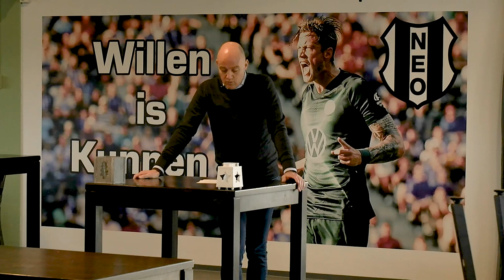Nieuwjaarstoespraak 2021 Edwin Zeevalkink, voorzitter van RKSV NEO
Voorzitter Edwin Zeevalkink spreekt zijn club digitaal toe. Helaas digitaal, want wat zou er mooier zijn geweest om 2021 te starten met de altijd gezellige nieuwjaarsreceptie.